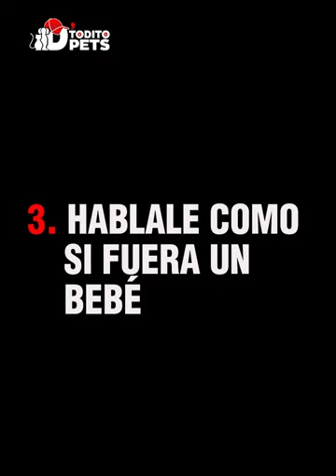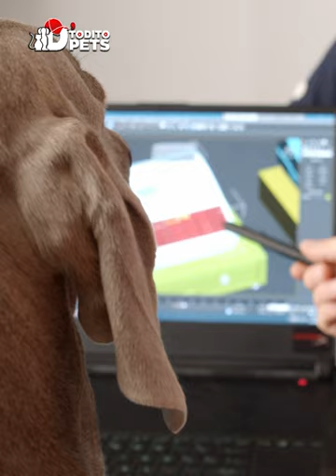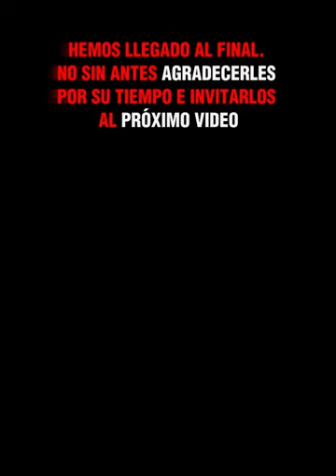🎙️ ¿Cómo Decirle a tu PERRO que lo Amas? | PART 1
¿Sabías que tu perro no entiende tus palabras de amor como tú piensas? Hoy te revelaré 12 formas de decirle 'te amo' en un idioma que él realmente pueda entender."

¿Quieres que tu perro sepa cuánto lo amas? Descubre los secretos para comunicarte con él de manera que fortalezca vuestro vínculo como nunca antes."

Descubre Cómo Decirle a tu PERRO que lo Amas con 7 métodos efectivos que fortalecerán vuestro vínculo. Aprende a comunicarte con tu perro en un lenguaje que él entienda, desde acurrucarte juntos hasta respetar su naturaleza. Estos consejos te ayudarán a demostrar tu amor de manera que realmente pueda sentir, mejorando su bienestar emocional y físico. Explora nuevas formas de hacer que tu perro se sienta valorado, feliz y parte integral de tu familia. ¡Haz clic para conocer más y darle a tu perro el amor que se merece!

como_decirle_a_tu_perro_que_lo_amas

CómoDecirleATuPERROQueLoAmas
DemuestraAmorATuPerro
ConsejosParaAmoATuPerro
VínculoConTuPerro
ComunicaciónConPerros
AmorCanino
BienestarEmocionalPerro
CuidadoDeMascotas
PerrosYFamilia
CómoMostrarAmorATuPerro